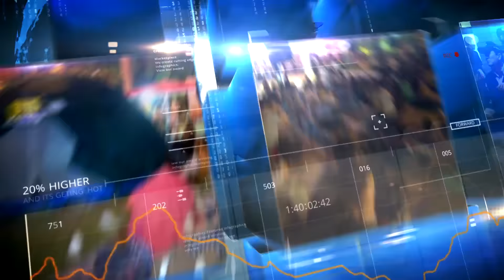房仲大老喊復甦、2017房市回溫 春燕真來？還是過客？ -徐嶔煌 sway《５７新聞王》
2017年真的會是房地產回溫年嗎？
各家房仲大老
跳出來齊喊景氣將復甦
但是…真的嗎？
房市真的落底了嗎？
政府擔保的合宜宅
向來是小資愛的目標
但是政府擔保也未必安全？

57新聞王,新聞王,東森財經,徐俊相,
房市,景氣,合宜宅,